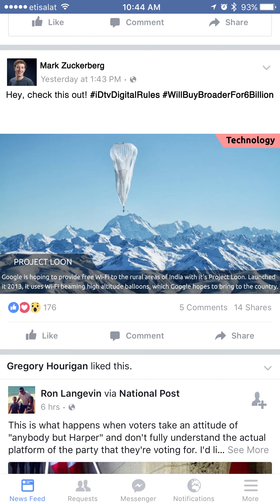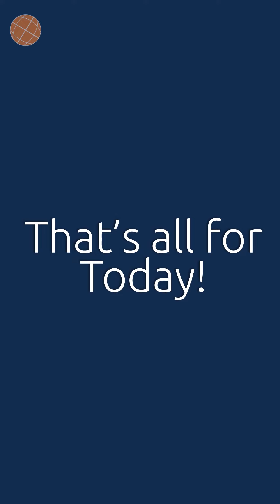Broader for iOS (Current Dimensions for iPhone 6 Plus)